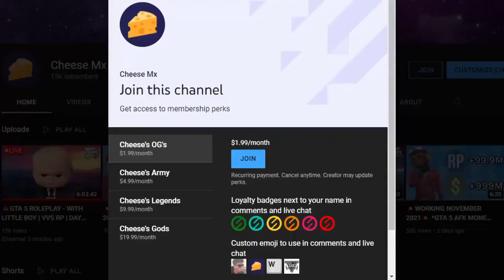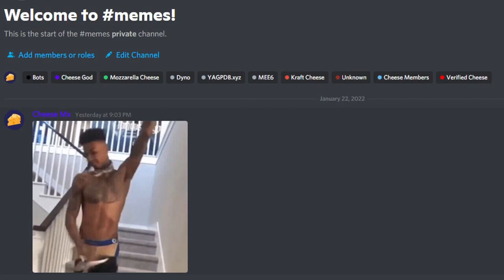💥WORKING JUNE 2022💥 *GTA 5 AFK MONEY & RP GLITCH!* (SOLO) *MAKE MILLIONS* (XBOX/PS4/PS5/PC) *1.58*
CODE : CHEESEMX IN FORTNITE ITEMSHOP

🛑MEMBERSHIP LINK🛑

Twitch.tv/Cheese Mx